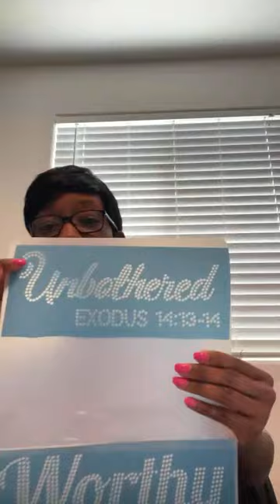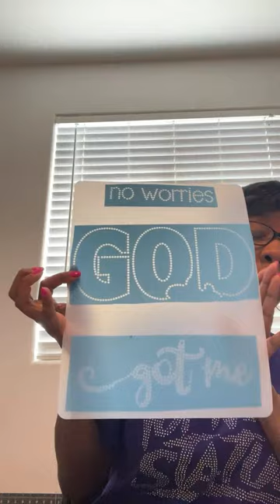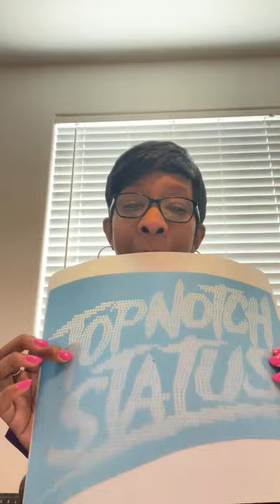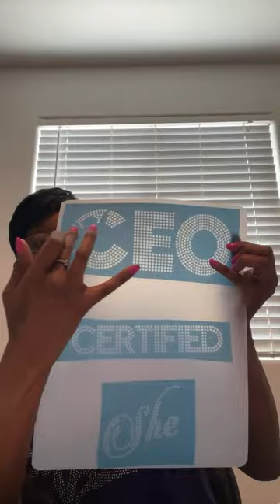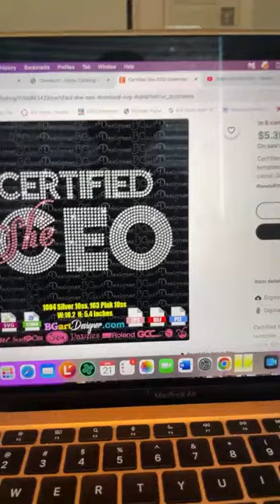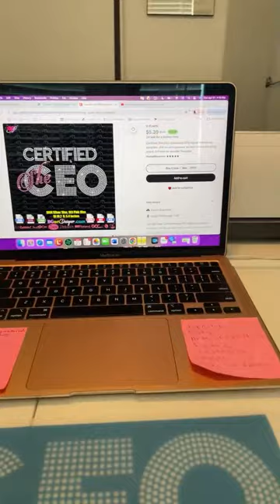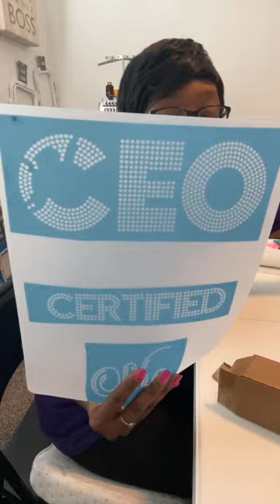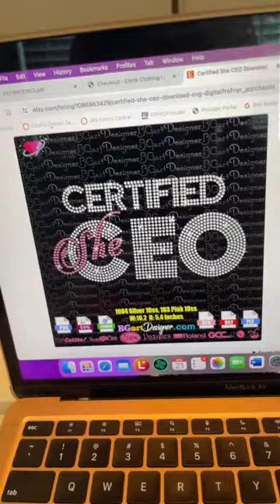Designing a Rhinestone Shirt with Big Boi Bling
I will be adding Big Boi Prints Bling on a shirt. Check him out on Etsy
If you want to learn how to use DTF, Cricut, Embroidering, sublimation or sewing machines, or any other crafts please inbox me on facebook and I will send you more information about my beginner one on one classes that I'm teaching on Zoom.

My Etsy (Adult)  Shop - Charming Gal Boutique

My Etsy (Children) Shop- A RAE of Sunshine Boutique

I respond to Facebook messenger (Charmaine Galloway) quicker then emails.

My Daughter Designs Beautiful Wooden Signs here is the link to her Facebook Business

Embroidery Supplies
Heat N Bond
Cut Away Stabilizer
Tender touch

Sublimation Supplies
100 percent poly shirts or sublimation coated items